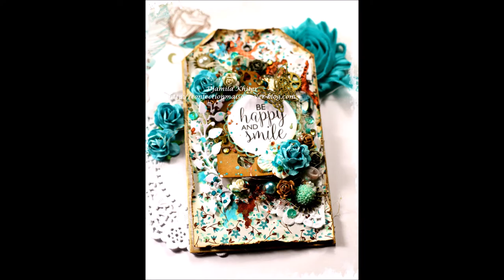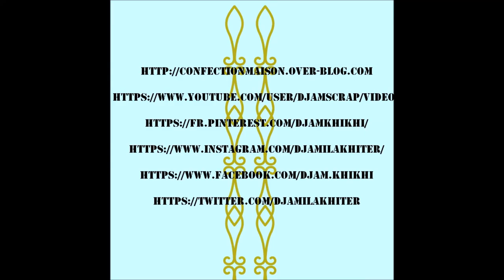Mixed media tags process#149